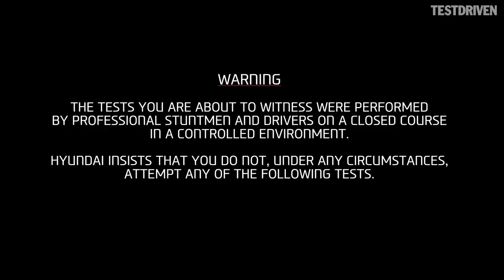The Empty Car Convoy